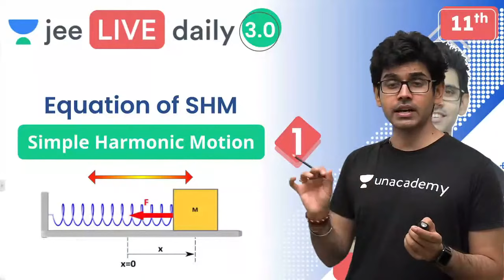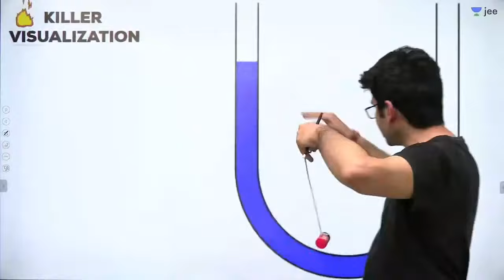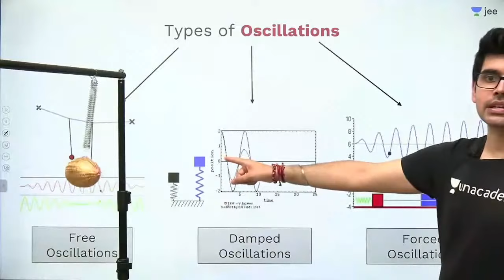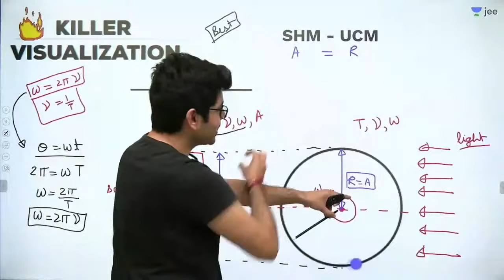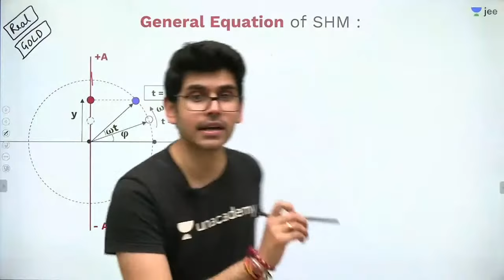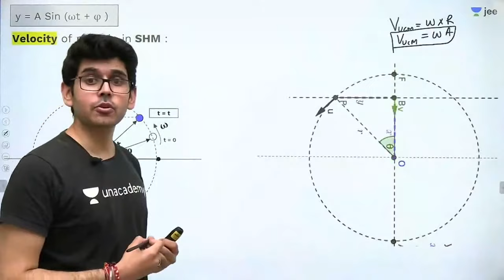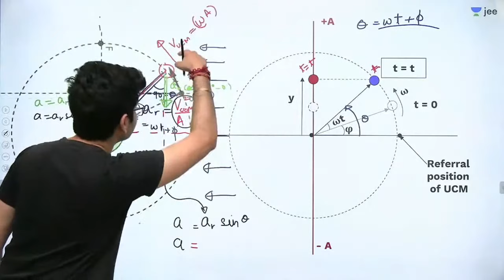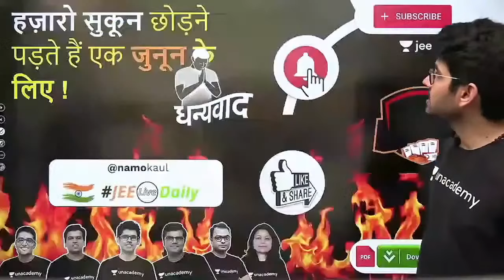Simple Harmonic Motion L1 | Equation of SHM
In this video, Namo Kaul will be discussing about the Simple Harmonic Motion from Equation of SHM for JEE Main 2022. Watch the entire video to learn more about it that will help you crack the JEE Main exam. Let’s Crack It!

Unacademy JEE brings you yet another JEE Physics session to prepare you for JEE Mains and JEE advanced. In this session, Namo Sir will be discussing JEE important topic "Equation of SHM from Simple Harmonic Motion”, he will cover the basic concepts of the chapter, important topics, and tips & tricks to remember the concepts and solve questions. Watch this video to know all about "Equation of SHM from Simple Harmonic Motion".

1. Learn from your favorite Educator
2. Dedicated DOUBT sessions for IIT JEE 2022
3. One Subscription, Unlimited Access to Live Online Classes and Videos
4. Real-time interaction with best-in-class teachers
5. You can ask doubts in live online classes
6. Limited students in each IIT JEE Online Class
7. Download the videos & watch offline

Namo Sir is a great mentor and Physics lover and has been awarded for Best Teaching and Pedagogy at National T’CON 2018. In this IIT JEE Physics Live Online Class, Namo sir will touch upon introduction, important questions, analysis, and strategy for  "Equation of SHM from Simple Harmonic Motion”. During the LIVE online classes, he keeps sharing his personal experiences with students preparing for IIT JEE 2022 to relate with them. This also helps the students get acquainted with the IIT JEE exam and make a study plan and strategy that will help them crack IIT JEE mains and advance in 2022.